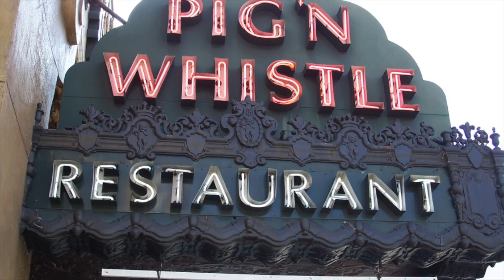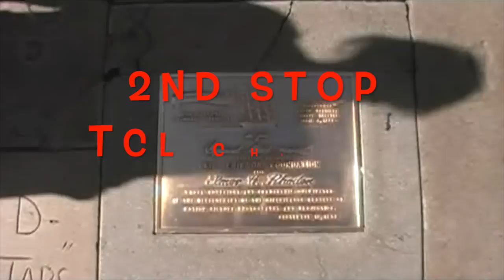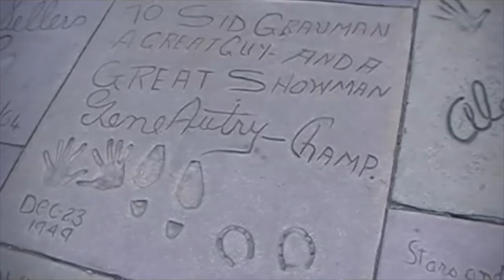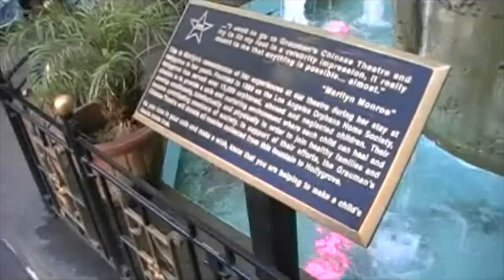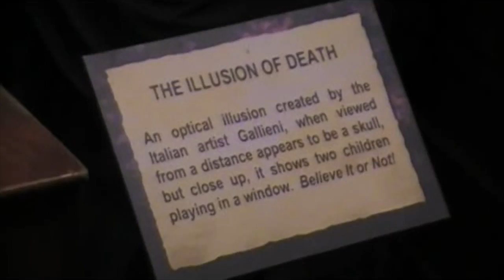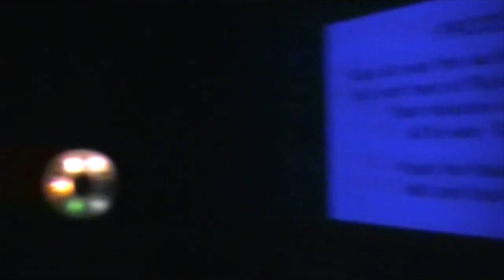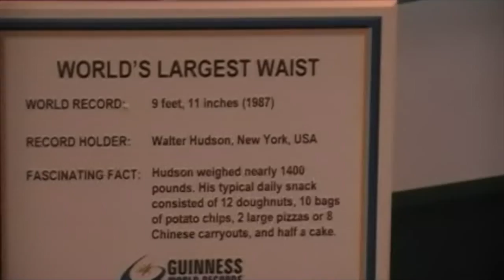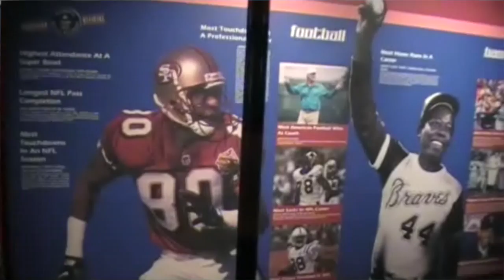MAD Trippin' Episode 4 Part 3: A sight to see.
Take a trip back in time to 2009. We journey to Hollywood California and Visit 5 attractions along the world famous Hollywood Boulevard. Madame Tussauds, TCL Chinese Theatre, Ripley's Believe it or Not Odditorium, Guinness world record museum, and the Hollywood Wax Museum. Are you ready? Let's start Trippin'